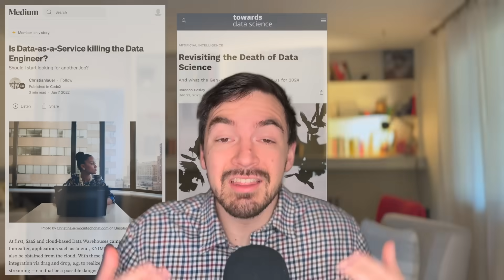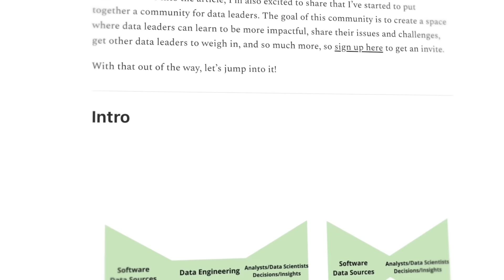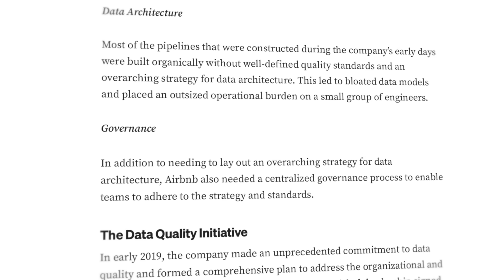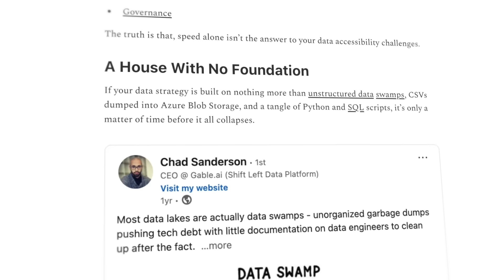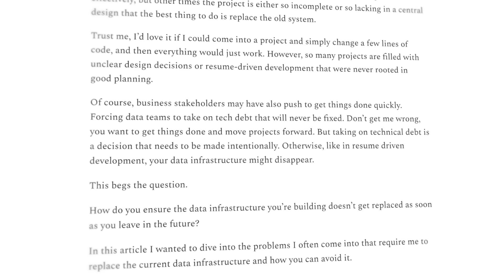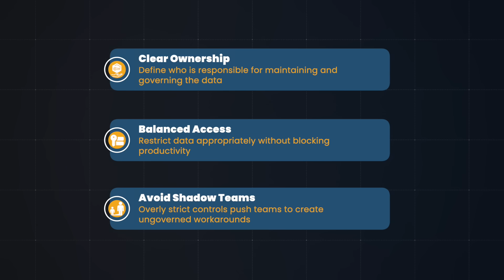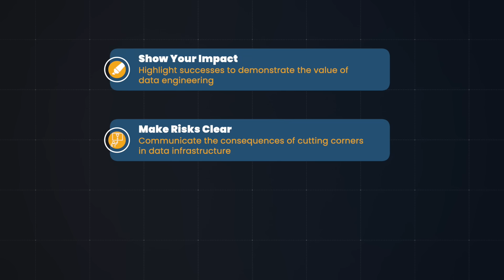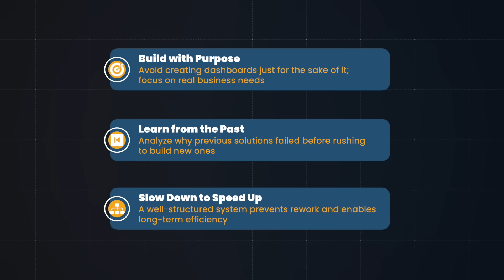Is It Time to Say Goodbye to Data Engineers? - The Data Engineering Dilemma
Ever since tools like SSIS came onto the scene, vendors and business leaders have been on a mission to remove what they see as the biggest roadblock to data-driven decision-making: data engineers.

Or their counterparts—DBAs, ETL Developers, and Data Architects.

Sure, not everyone says it so explicitly, but you can see it in vendor marketing and in the decisions made by the business.

I remember talking to a veteran data expert who’s been in the field for three decades. They told me that when SSIS first launched, people were genuinely afraid for their jobs. The idea that you could just drag-and-drop tasks that once required code was nerve-racking. But if you’ve used SSIS, well, you know the truth.

To some extent, I get why the idea is appealing. When a leader requests a report, a software engineer wants to modify an application table, or a data scientist wants to explore a new dataset, who’s the one slowing down the project?

The data engineers.

With their rules. Their governance. Their insistence on building robust, scalable data pipelines instead of quick fixes.

They really slow down the workflow!

Databases Vs Data Warehouses Vs Data Lakes - What Is The Difference And Why Should You Care?

If you're looking for a tool to make ingesting data into Snowflake, BigQuery, Iceberg or Databricks easier, then check out Estuary(Full disclosure I am an advisor for them)!